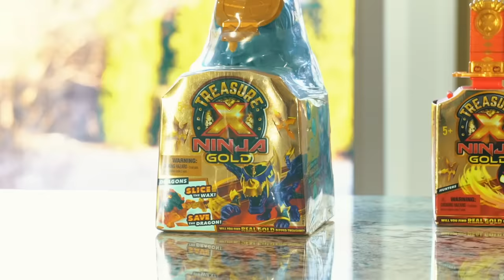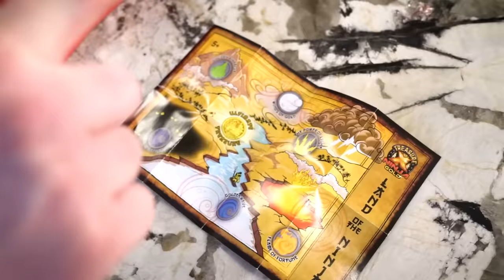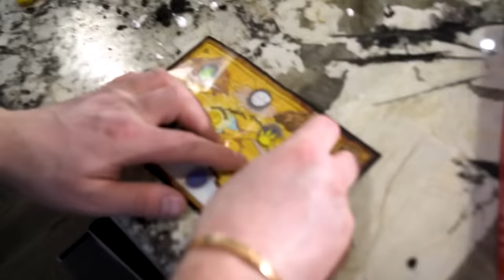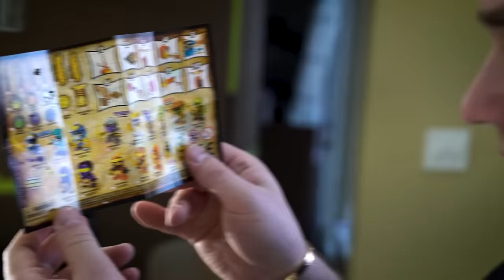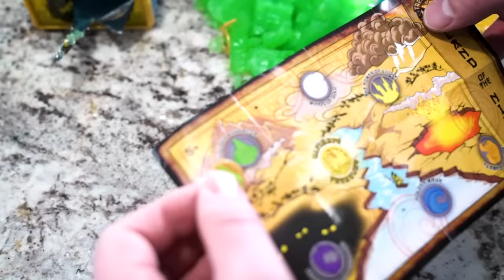NINJA Box Fort Prison Escape! Escaping The Cardboard Prison Challenge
SHOW LESS